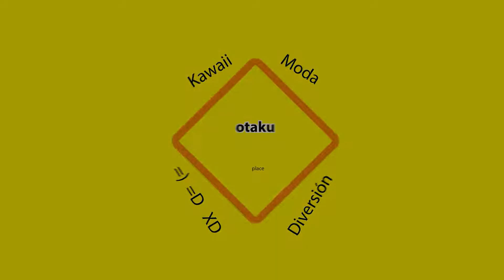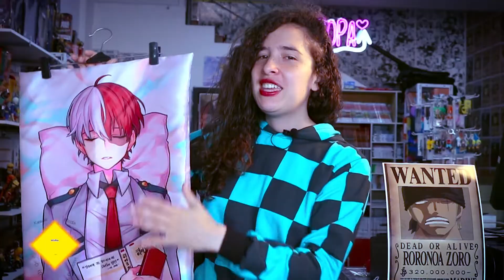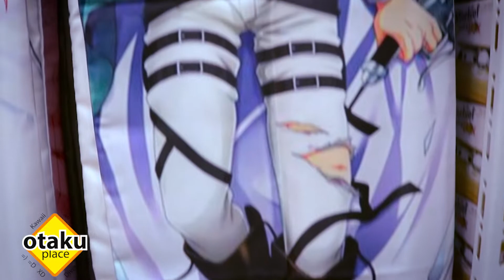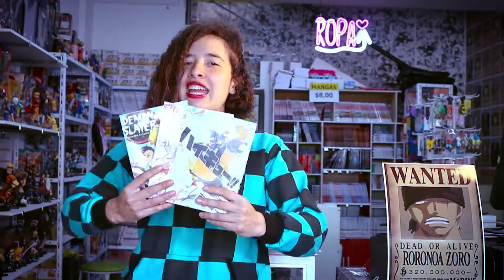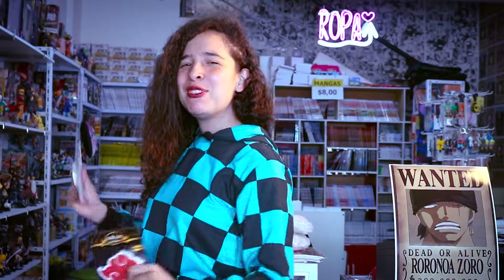Que Regalar a un Otaku? Ropa, accesorios, figuras y mas.. las mejores recomendaciones 2021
Ya se viene la navidad. Y no sabes que regalr?
En otaku place tenemos la mas grande variedad de ropa, accesorios y figuras de anime
Full cositas nuevas!!
Visita la tienda de quito Pedro de alvarado y Angel ludeña local 3